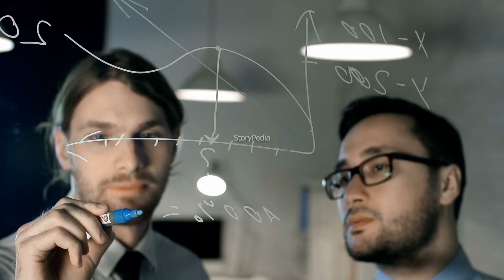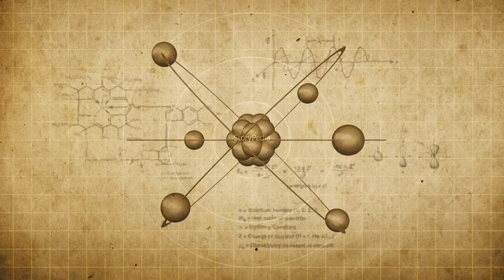10000000 Years Into The Future | 10000000 साल बाड हमारा भविष्य Pt 5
1000 Crore Years Into The Future | 1000 करोड़ साल बाड हमारा भविष्य Pt 4

Earth's Future is a transdisciplinary, Gold Open Access journal examining the state of the planet and its inhabitants, sustainable and resilient societies, the science of the Anthropocene, and predictions of our common future through research articles, reviews and commentaries.